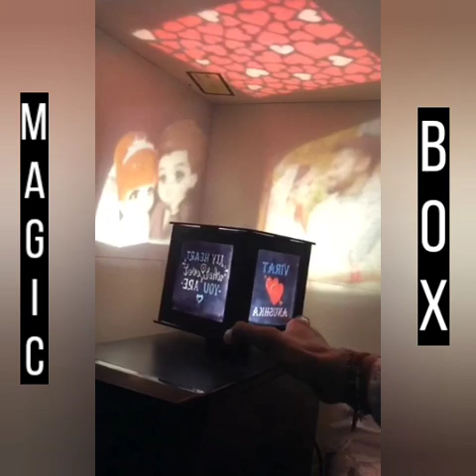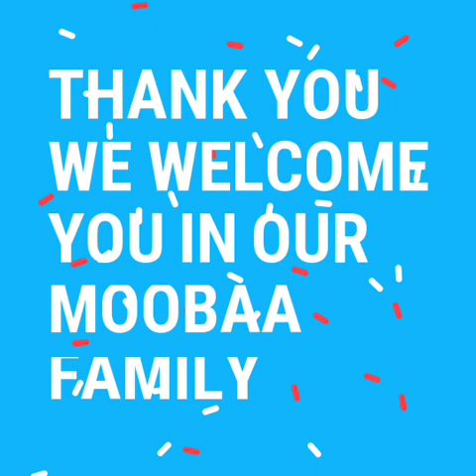Customized gifts ideas 2021 - Moobaa magic cushion - Top 10 personalised gift items in 2021 - gifts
Customized gifts ideas - Moobaa magic cushion - Magic mirror photo frame 2021 - latest gift items.